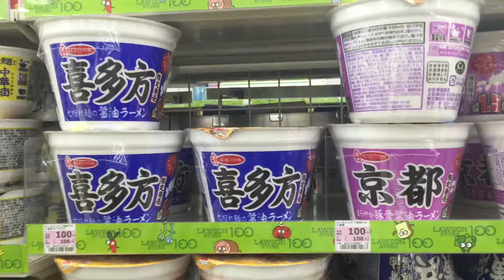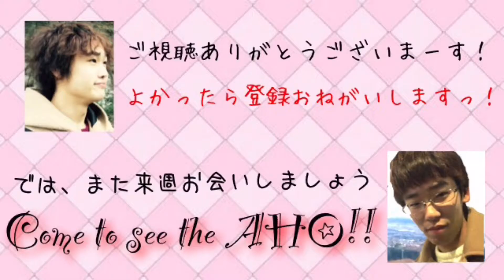Over.⑱『真夏の熱々定食･三二録！』合計金額326の為（笑）←2円は募金w